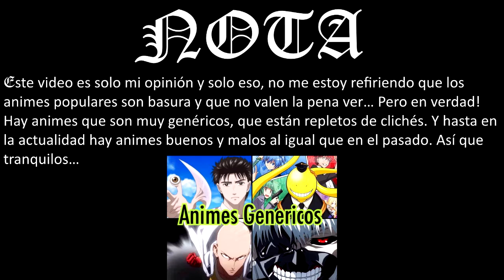Animes Genéricos (anime actual)